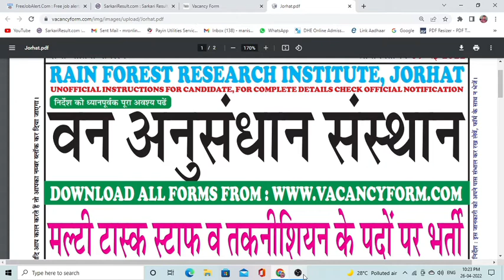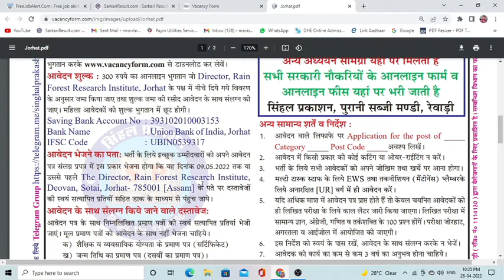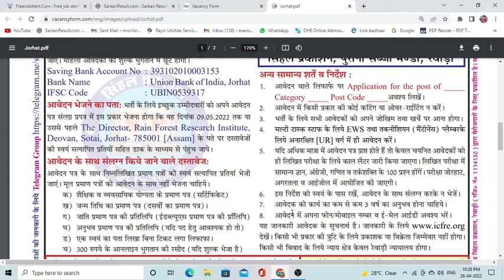Rain Forest Research Institute, Jorhat Multi Task Staff, Technician Recruitment 2022 | offline form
Rain Forest Research institute jorhat multi task staff , technician recruitment 2022 \
offline form apply
newgovtjobalert2022 bank job technical
offline2022 upcoming vacancy recruitment
2022 may aa nay vali sarkari nokri